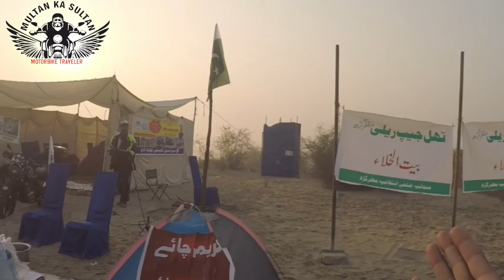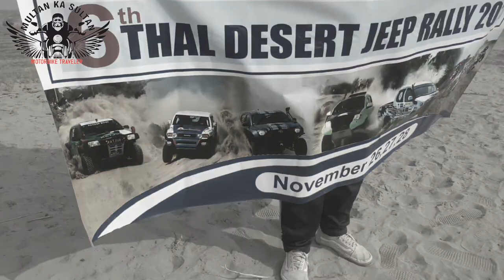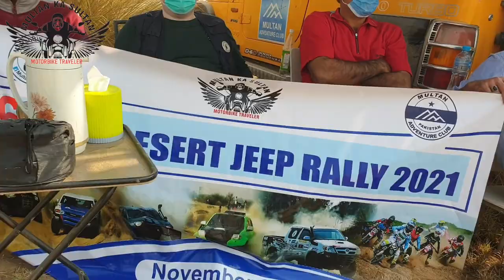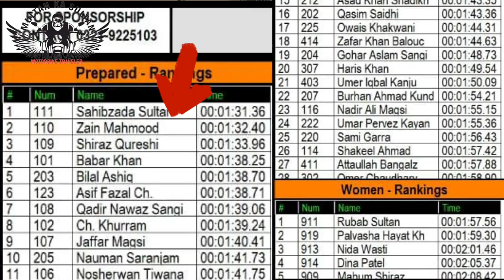Thal Desert Of road Challenge Qualifying Round winner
السلام وعلیکم
کوالیفائنگ راؤنڈ میں صاحب زادہ سلطان نے اپنی قابلیت اور مہارت سے آئے ہوئے شوقینوں کا دل جیت لیا ٹیم ایشیا کے زین محمود کا 1:32 سیکنڈ کا مُشکِل ترین ٹارگٹ صاحب زادہ سلطان نے پورا کیا 1:31 سیکنڈ میں اپنا کوالیفائنگ راؤنڈ مُکمل کر کے ٹیم سُلطان کو سپورٹ کرنے والوں کا سر فخر سے اونچا کر دیا اور میر نادر مگسی صاحب نے اپنے تجربے اور حاضر دماغ سے وہاں موجود شوقینوں کی جان بچائی ٹائر بلاسٹ ہونے کی وجہ سے گاڑی بے قابو ہو کر آئے ہوئے شوقینوں کی طرف بڑھ رہی تھی کہ دیکھتے ہی دیکھتے بڑی مہارت سے گاڑی کابو کی بلکے ٹریک کی طرف رخ کیا اور چلتے گئے بنا ٹائر کے وہاں پر کھڑے شوقینونے ان کی قابلیت کو بہت سراہا اور باقی ٹیموں نے بھی بہت اچھی ریس کی خاص کر لیڈیز ریسر میں پلوشا سُلطان نے بھی بہت اچھی پرفارمنس کی

Jantan Topbox Purchasing Biggest Shop For Bike Modification Parts and Bike Wrapping Hussain Aghai Multan Farooq&Sons